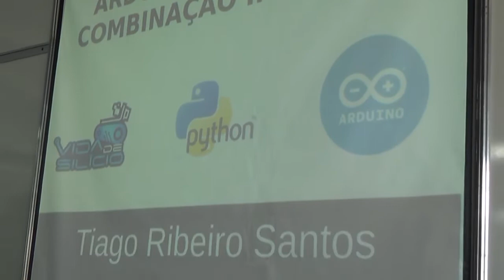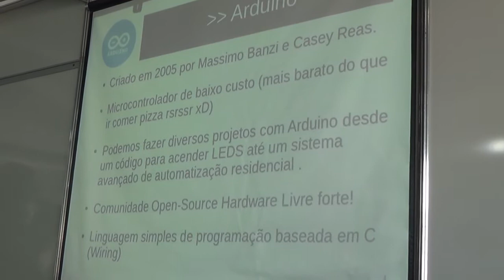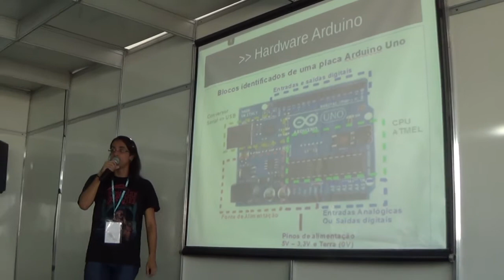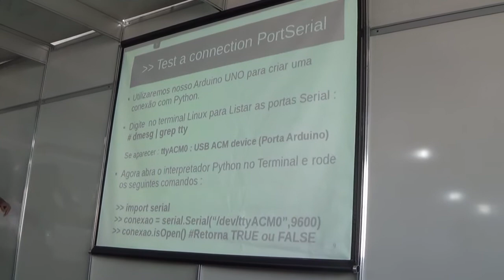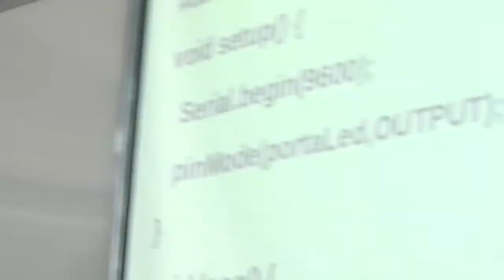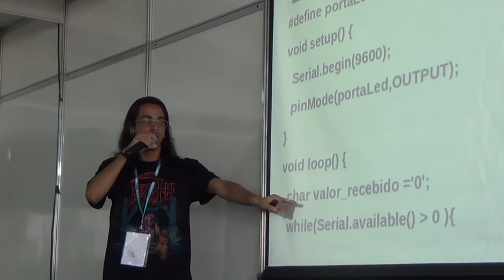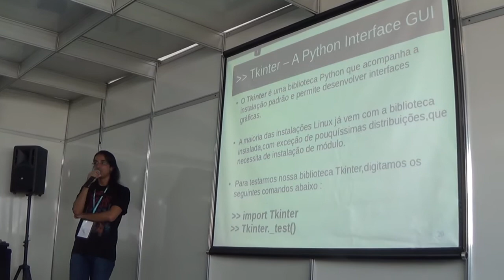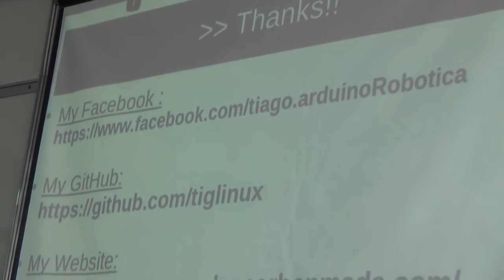Arduino com Python: quando a programação encontra a robótica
E porque usar Python com Arduino? Para Tiago, a escolha vem da alta produtividade proporcionada pela linguagem de programação, associada a uma forte comunidade open source no suporte e desenvolvimento do Arduino. A biblioteca PySerial, por exemplo, que permite a conexão do Python com dispositivos eletrônicos via porta Serial - incluindo o Arduino - foi lançada já há um bom tempo, em 2006. O Python conta também com a biblioteca Tkinter, que permite desenvolver interfaces gráficas.